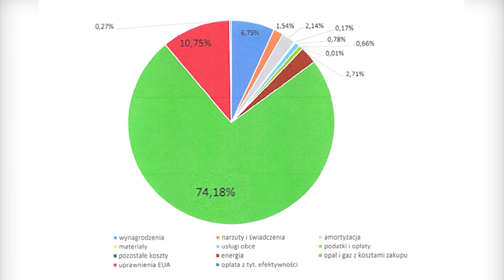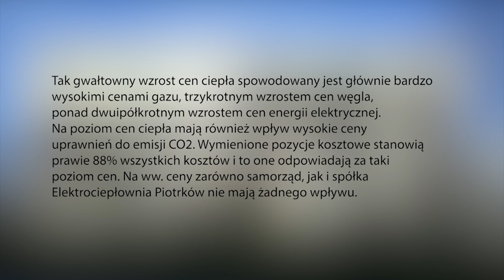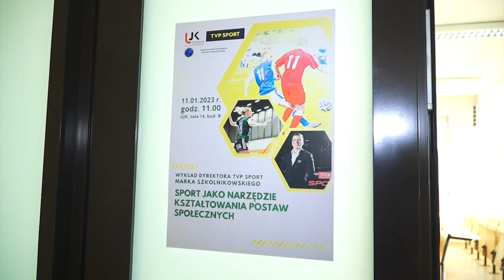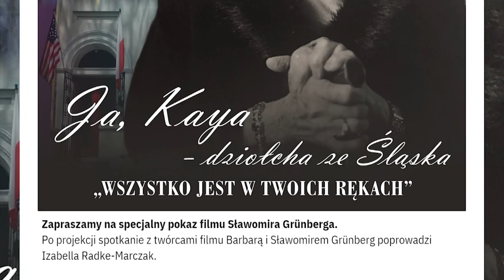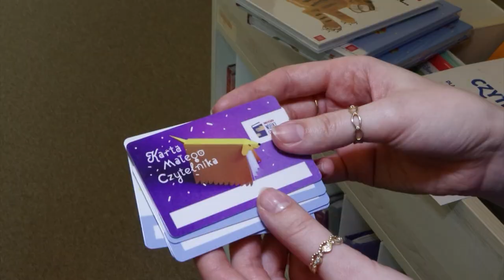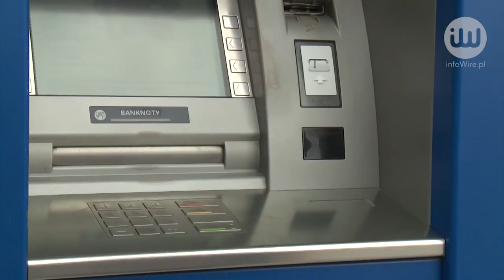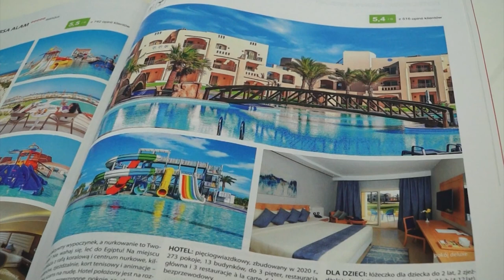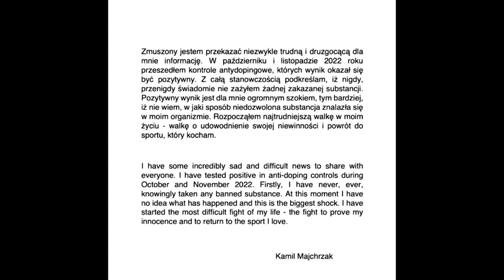TV PIOTRKOW 11 01 2023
Podwyżki za ogrzewanie
Bogdanówka - mała rzeka - duże znaczenie
Wykład  Marka Szkolnikowskiego - dyrektora TVP Sport
Widowisko integracyjne w MOK
Mała książka - wielki człowiek
Ciepłe ferie czyli zagraniczne zimowe urlopy

 Magazyn Sportowy